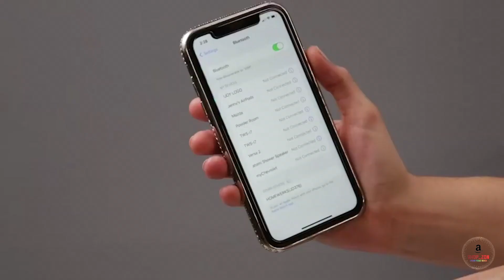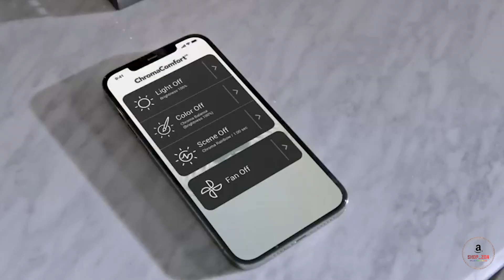Best Top 10 Ventilation Fan Reviews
Here will Best top 10 Ventilation Fan review on amazon.Lets start best 10 product review on youtube.

Best top 10 Ventilation Fan Review. In this video, we share the Best top 10 Ventilation Fan on the market.

Coming soon.

Are you looking for a Best top 10 Ventilation Fan? We analyzed consumer reviews to find the top-rated Best top 10 Ventilation Fan. In this video, we review the top 10 Ventilation Fan in 2023 on the market.